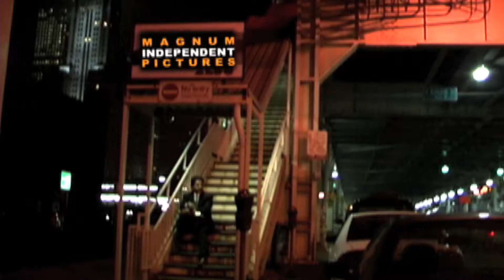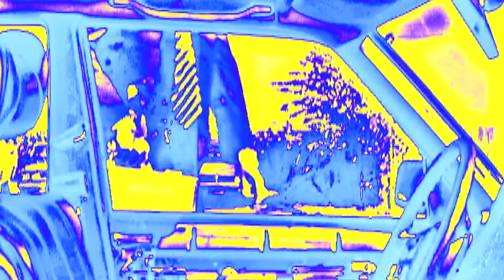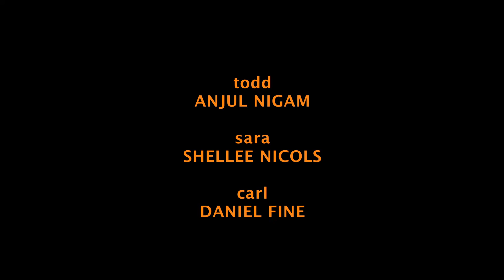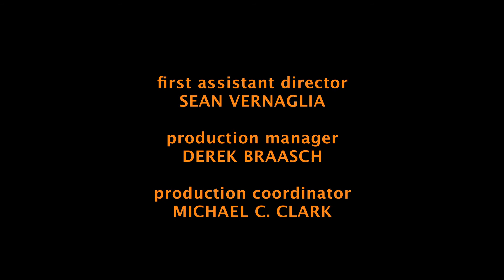CHICAGO TAXI (Friday) Episode#6